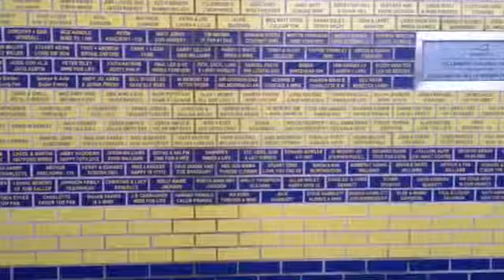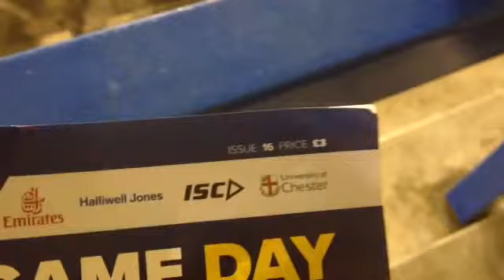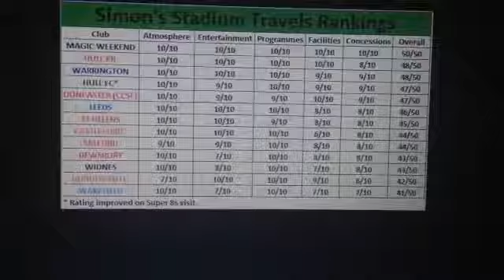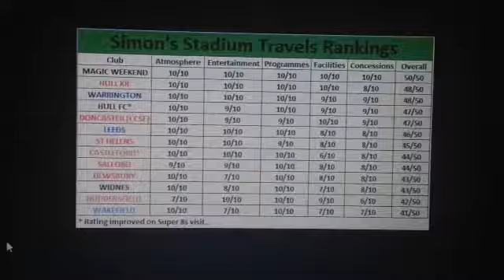Simon's Super 8 Stadium Travels - Halliwell Jones Stadium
The final Super 8 edition of the season sees a visit to the Halliwell Jones Stadium- Home of the Warrington Wolves.